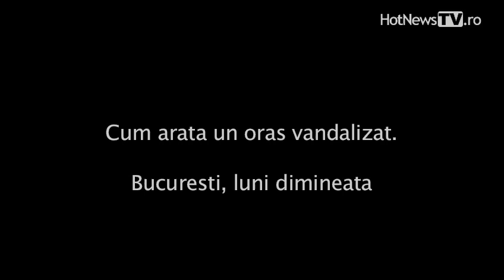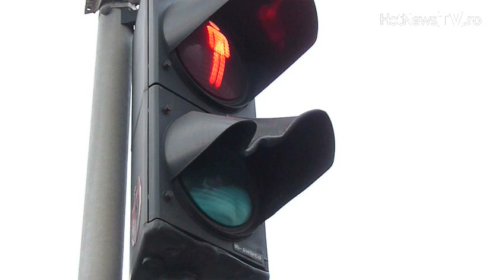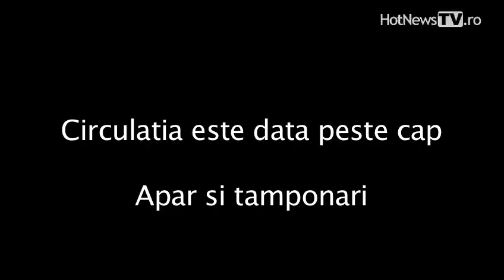Cum arata un oras vandalizat. Bucuresti, luni dimineata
16 ianuarie 2012